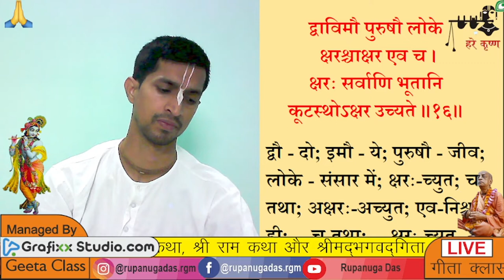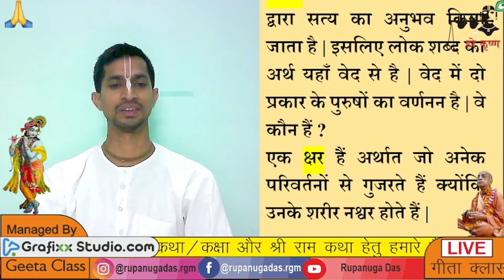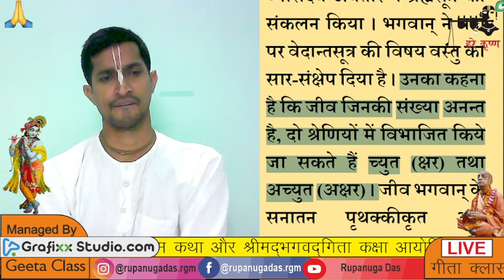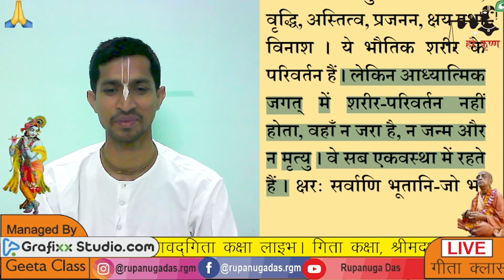Bhagavad Gita 15.16 p-2 Live Gita class |Day382त्रि श्लोकी शास्त्र क्या है? वेदांत का सार क्या है ?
त्रि श्लोकी शास्त्र क्या है ? वेदांत का सार क्या है ? परमात्मा कौन है ? क्या जीव मुक्त होने के बाद भगवान् में लीन हो जाता है ?
अध्याय 15 : पुरुषोत्तम योग
श्लोक 15.16
द्वाविमौ पुरुषौ लोके क्षरश्र्चाक्षर एव च |
क्षरः सर्वाणि भूतानि कूटस्थोSक्षर उच्यते || १६ ||
द्वौ - दो; इमौ - ये; पुरुषौ - जीव; लोके - संसार में; क्षरः-च्युत; च-तथा; अक्षरः-अच्युत; एव-निश्चय ही; च-तथा; क्षरः-च्युत ; सर्वाणि-समस्त; भूतानि-जीवों को; कूट-स्थः- एकत्व में; अक्षरः-अच्युत; उच्यते-कहा जाता है ।
भावार्थ
जीव दो प्रकार हैं - च्युत तथा अच्युत । भौतिक जगत् में प्रत्येक जीव च्युत (क्षर) होता है और आध्यात्मिक जगत् में प्रत्येक जीव अच्युत कहलाता है ।
तात्पर्य
जैसा कि पहले बाताया जा चुका है भगवान् ने अपने व्यासदेव अवतार में ब्रह्मसूत्र का संकलन किया । भगवान् ने यहाँ पर वेदान्त सूत्र की विषय वस्तु का सार-संक्षेप दिया है । उनका कहना है कि जीव जिनकी संख्या अनन्त है, दो श्रेणियों में विभाजित किये जा सकते हैं च्युत (क्षर) तथा अच्युत (अक्षर) । जीव भगवान् के सनातन पृथक्कीकृत अंश (विभिन्नांश) हैं । जब उनका संसर्ग भौतिक जगत् से होता है तो वे जीवभूत कहलाते है । यहाँ पर क्षरः सर्वाणि भूतानि पद प्रयुक्त हुआ है, जिसका अर्थ है कि जीव च्युत हैं । लेकिन जो जीव परमेश्र्वर से एकत्व स्थापित कर लेते हैं वे अच्युत कहलाते हैं । एकत्व का अर्थ यह नहीं है कि उनकी अपनी निजी सत्ता नहीं है बल्कि यह कि दोनों में भिन्नता नहीं है । वे सब सृजन के प्रयोजन को मानते हैं । निस्सन्देह आध्यात्मिक जगत् में सृजन जैसी कोई वस्तु नहीं हैं, लेकिन चूँकि, जैसा कि वेदान्तसूत्र में कहा गया है, भगवान् समस्त उद्भवों के स्त्रोत हैं, अतएव यहाँ पर इस विचारधारा की व्याख्या की गई है ।
भगवान् श्रीकृष्ण के कथानुसार जीवों की दो श्रेणियाँ हैं । वेदों में इसके प्रमाण मिलते हैं अतएव इसमें सन्देह करने का प्रश्न ही नहीं उठता । इस संसार में संघर्ष-रत सारे जीव मन तथा पाँच इन्द्रियों से युक्त शरीर वाले हैं जो परिवर्तनशील हैं । जब तक जीव बद्ध है, तब तक उसका शरीर पदार्थ के संसर्ग से बदलता रहता है । चूँकि पदार्थ बदलता रहता है, इसलिए जीव बदलते प्रतीत होते हैं । लेकिन आध्यात्मिक जगत् में शरीर पदार्थ से नहीं बना होता अतएव उसमें परिवर्तन नहीं होता । भौतिक जगत् में जीव छः परिवर्तनों से गुजरता है -जन्म, वृद्धि, अस्तित्व, प्रजनन, क्षय तथा विनाश । ये भौतिक शरीर के परिवर्तन हैं । लेकिन आध्यात्मिक जगत् में शरीर-परिवर्तन नहीं होता, वहाँ न जरा है, न जन्म और न मृत्यु । वे सब एकवस्था में रहते हैं । क्षरः सर्वाणि भूतानि-जो भी जीव ,आदि जीव ब्रह्मा से लेकर क्षुद्र चींटी तक भौतिक प्रकृति के संसर्ग में आता है, वह अपना शरीर बदलता है । अतएव ये सब क्षर या च्युत हैं । किन्तु आध्यात्मिक जगत् में वे मुक्त जीव सदा एकावस्था में रहते हैं ।